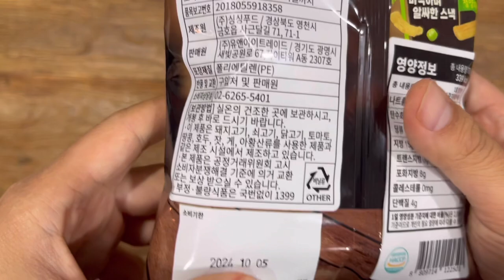먹태와 감저의 만남 먹태이토 맛슐랭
먹태깡 짭 먹태이토는 여기로
"이 포스팅은 쿠팡 파트너스 활동의 응답으로, 그에 따른 업무 활동을 제공합니다."